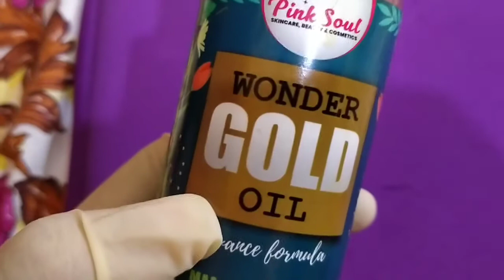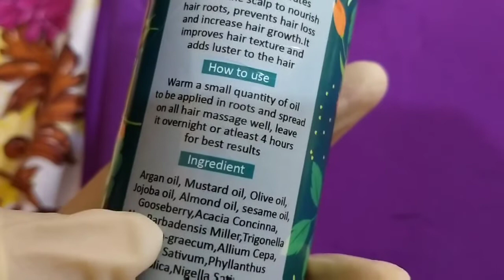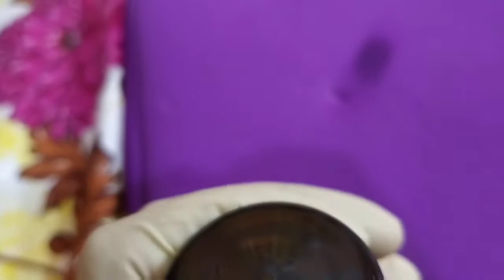pink soul wonder oil honest review| good or bad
today I give you the review of wonder oil